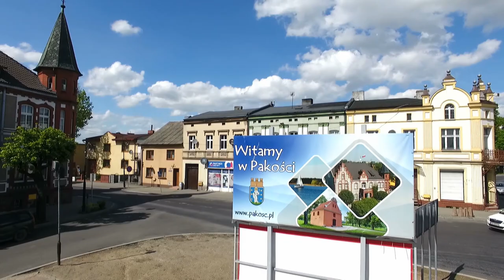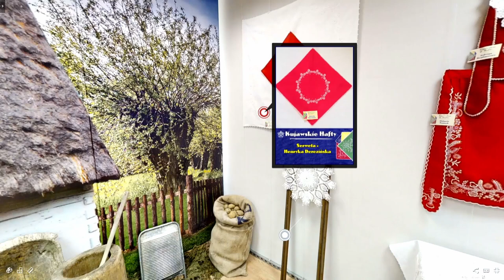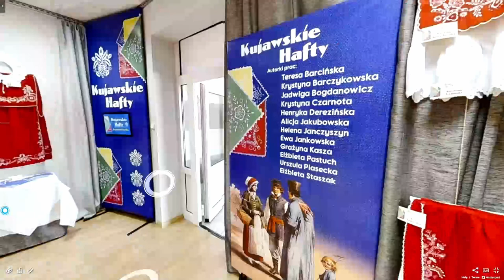Pakość 2021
Miasto i Gmina Pakość